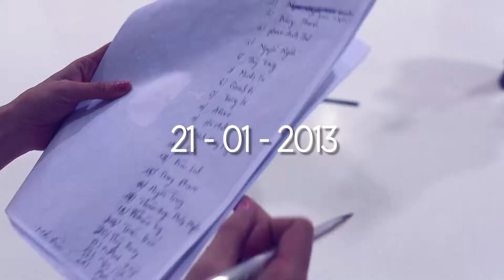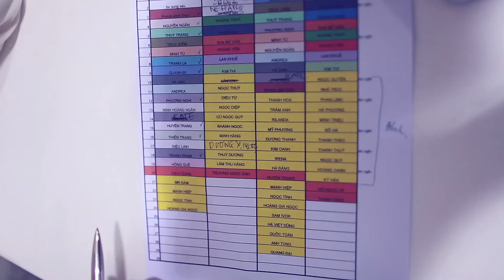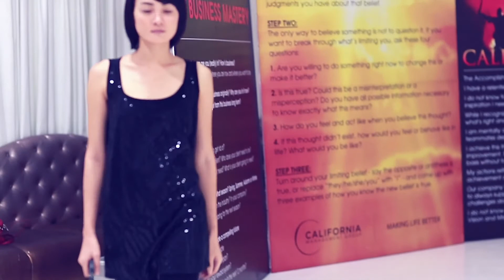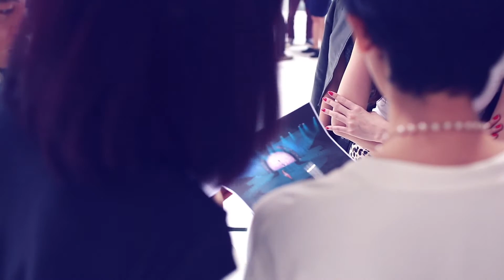Dep Fashion Show 11 DIARY_Day 5